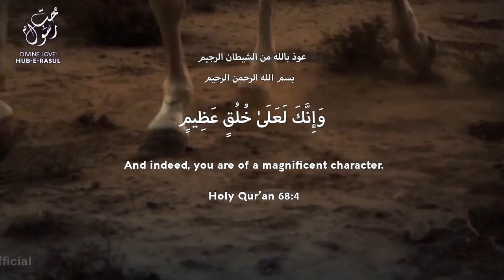Eternal Lesson of Ashura Sufi Meditation Center ShaykhTalks #24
Imam Hussain (as) is the master of those who witness. He entered into Karbala with unshakable belief, prepared to sacrifice for the sake of Sayyidina Muhammad (s). Our life must be in upholding what he sacrificed for and appreciating their struggle in our actions.